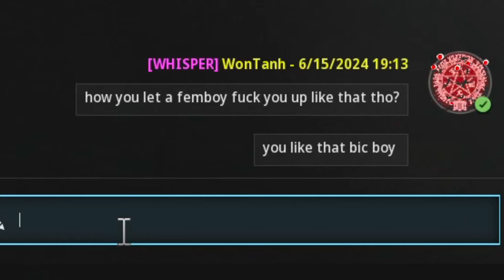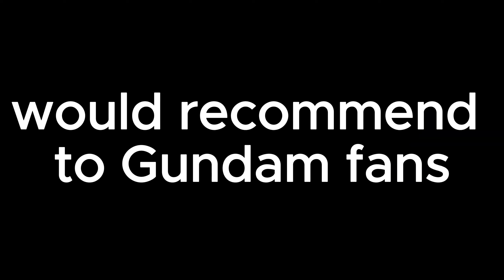GUNDAM.EXE MW3 (3.0)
get in the mecha babe